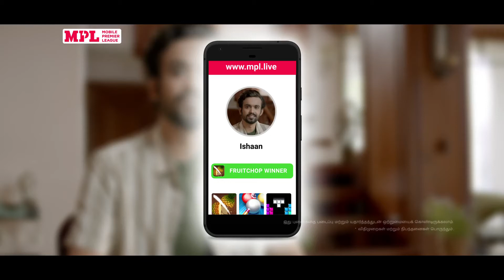MPL Student Loan | Tamil | Carbon Black Films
Creative Agency : Ogilvy, Bangalore
NCD : Kiran Anthony
Client Servicing : Parthiban D.
Production House : Carbon Black Films
Supervising Director : John Francis
Creative Director : Simon Jaison
Producer : Vikram Nath Gupta
DOP : Chinmay Salaskar
2nd Camera : Anusha Singhania
Production Designer : Manini Mishra
Art Director : Radhika Kini, Kimberly Taylor, Ankita Pednekar
DA : Haripriya Gehlot
Second AD : Ankit Arya
Line Producer : Darshan Mehta
Production Managers : Ashok Nalla, Afsar Malik
Storyboard : Anurag Chandra
Colourist : Rahil Merchant
Post Production Supervisor : Dhirendra Kumar
Costume Stylist : Ashti Kothari
Make-up & Hair Stylist : Jeetendra Narvekar
Music Director : Siddharth Basrur
Editor : Jay Shetty
Sound Engineer : Vipul Patel